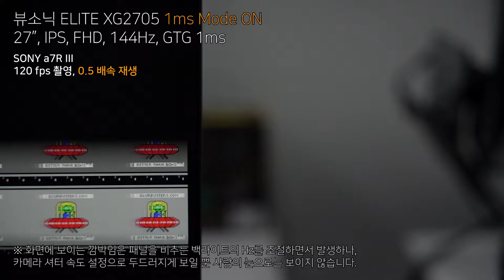뷰소닉 ELITE XG2705 1ms Mode